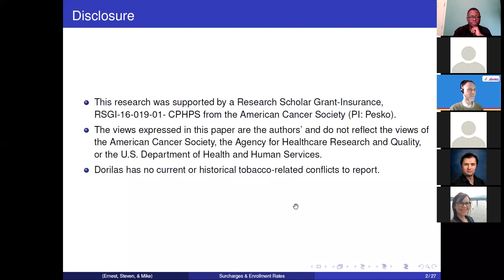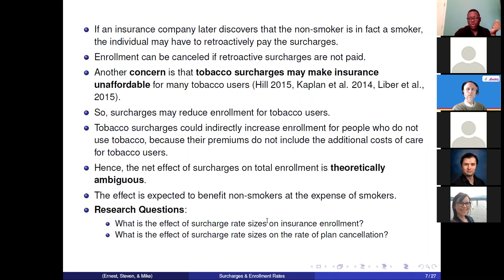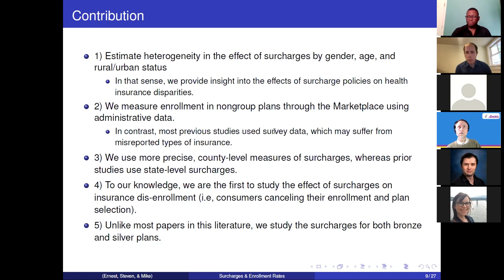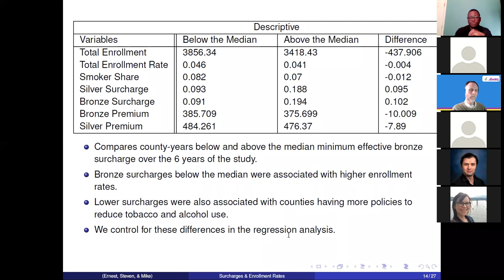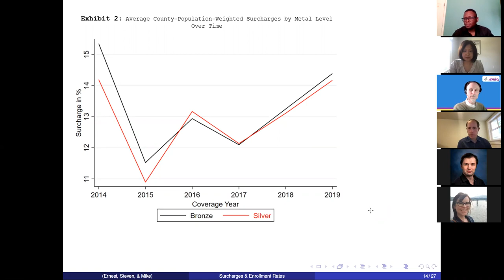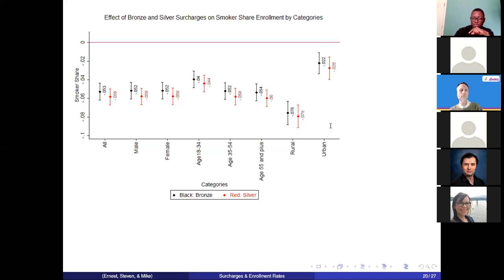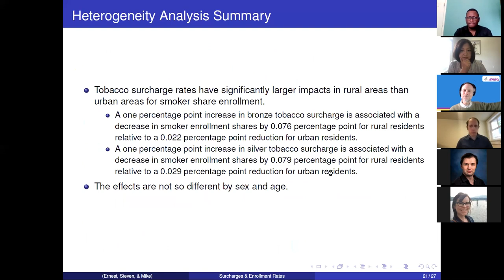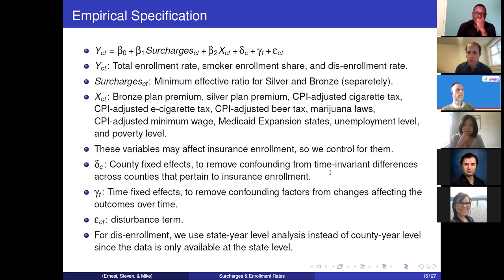Ernest Dorilas, "Tobacco Surcharges Reduce Marketplace Enrollment Rates" | TOPS #21 | Jun 24, 2021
Ernest Dorilas of Georgia State University
"Tobacco Surcharges Reduce Marketplace Enrollment Rates, Especially in Rural Counties"